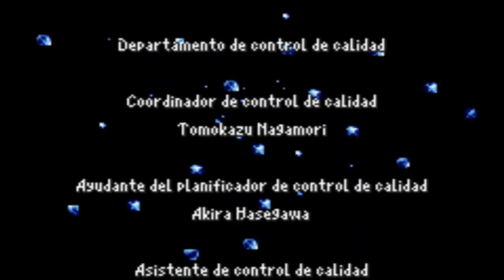Fianl Fantasy IV - Capitulo 29 - El FINAL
Otro final de otra de las series del canal ¿Que tal se nos dará? eso solo se puede descubrir viendo el vídeo.

     Darle un vistazo a esta gente que se lo curra mucho mucho!!